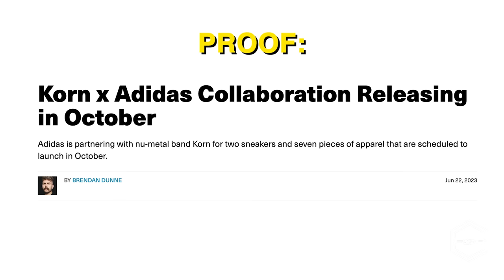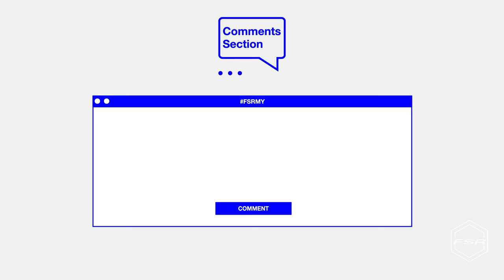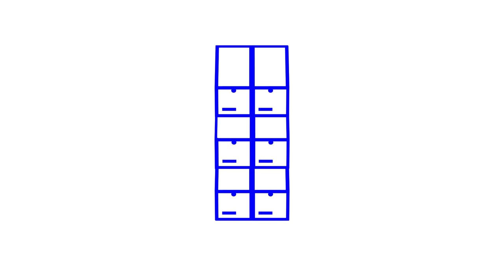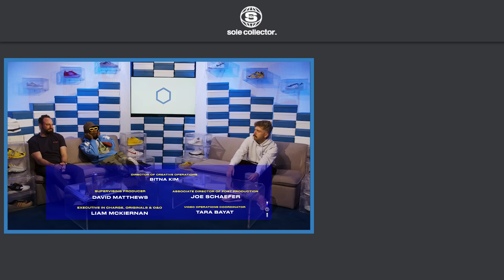Paul Rodriguez Picks the Best Nike SB Dunks of All Time | Full Size Run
Full Size Run is Sole Collector's weekly sneaker talk and debate show featuring co-hosts Brendan Dunne, Matt Welty, and Trinidad James. This week the crew is joined by legendary pro skater Paul Rodriguez to declare the best Nike SB Dunks of all time, the time he resold FLOM Dunks, and getting 10 sneakers with Nike SB.